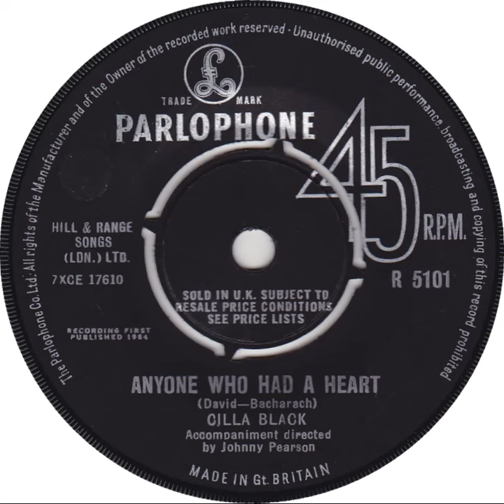UK New Entry 1964 (26) Cilla Black - Anyone Who Had A Heart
Entered 'New Musical Express' chart @ no. 18, 8 February 1964
Entered 'Disc' chart @ no. 22, 8 February 1964
Entered 'Record Retailer' chart @ no. 28, 8 February 1964
Entered 'Melody Maker' chart @ no. 34, 8 February 1964